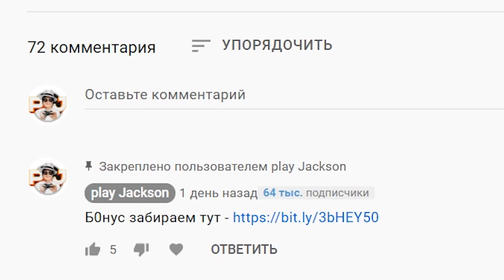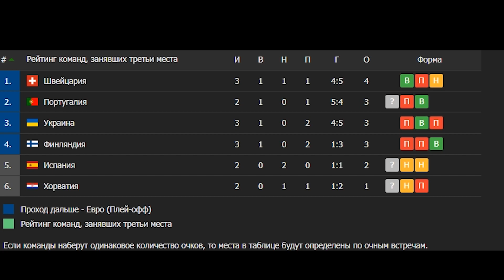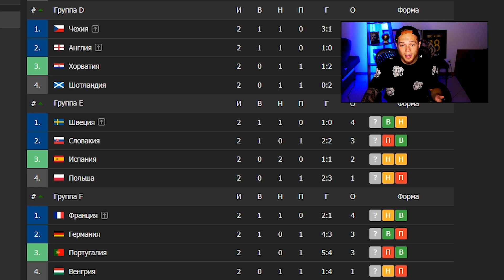Все РАСКЛАДЫ для выхода УКРАИНЫ с 3-го места!